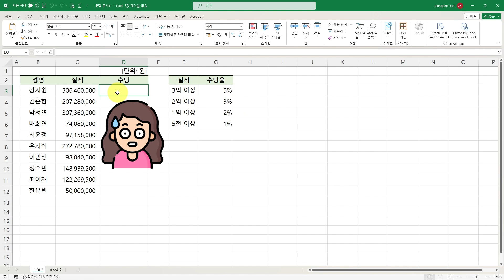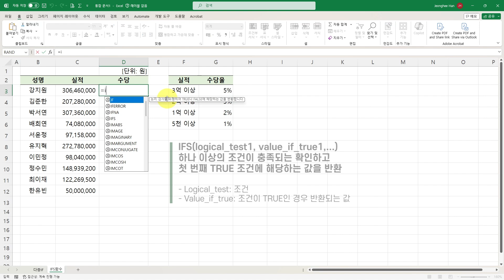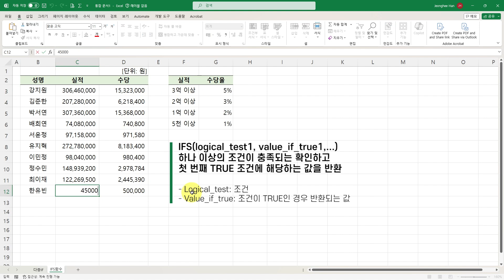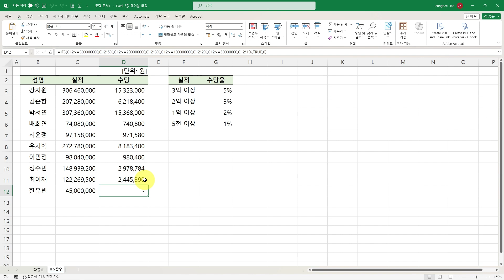엑셀 함수] 다중IF or IFS 함수 | 아하! 조건이 여러 개면 이 함수를 사용하면 되네~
이번 강의에서 소개할 내용은 여러 조건에 맞는 결과를 구하는 다중IF와 조금 더 편리해진 IFS 함수 사용법을 소개하겠습니다. 다중IF는 Excel 버전에 제한 없이 사용할 수 있지만 IFS 함수는 엑셀2019 이상, M365에서만 사용할 수 있는 함수입니다.
00:00 강의 내용 소개
01:02 다중IF
05:03 IFS 함수

업데이트 되는 새로운 강좌 소식을 받을 수 있습니다. 그리고 구독자 분들의 응원 댓글은 더 좋은 영상을 만드는데 원동력이 됩니다.

동영상 강좌를 시청만 하지 말고 직접 영상을 보고 따라 해보세요. 엑셀을 쉽게 익힐 수 있습니다.